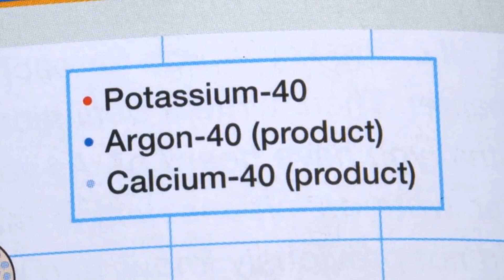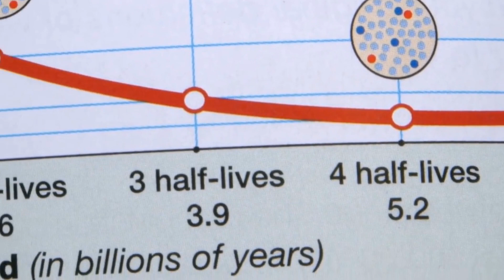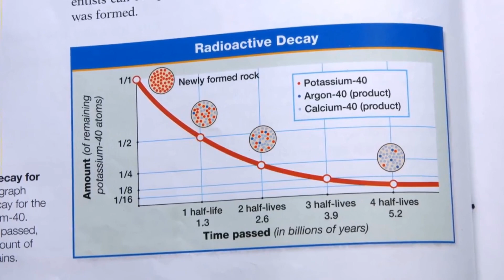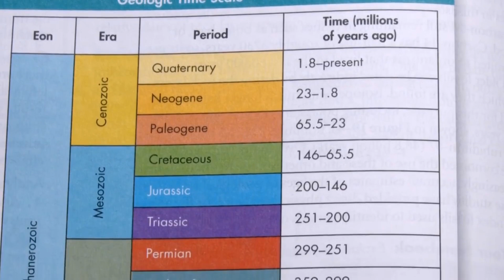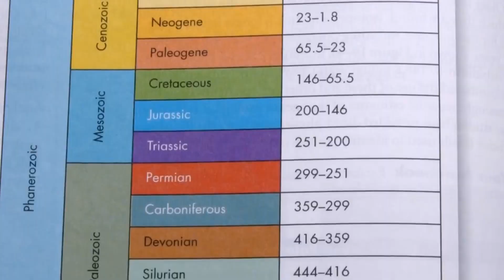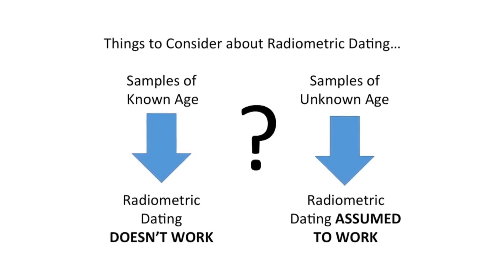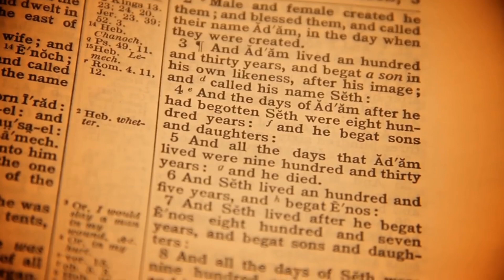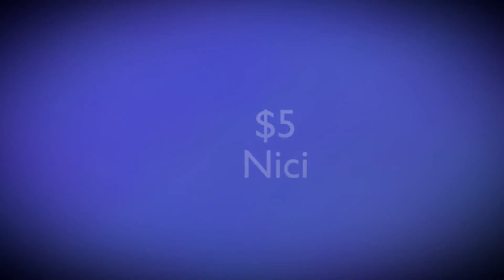Radiometric Dating: Genesis Apologetics Should Apologize (Part 2)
Genesis Apologetics keeps getting radiometric wrong, so I keep correcting them.